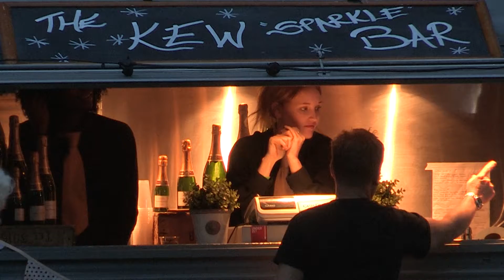Kew the Music 2019 Trailer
Who was at Kew The Music 2019? Let us know your highlights...